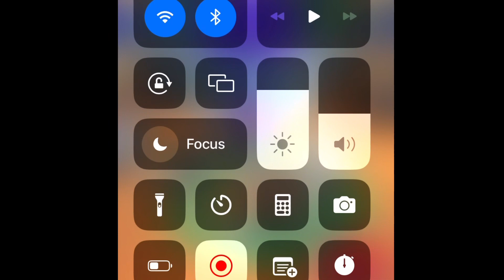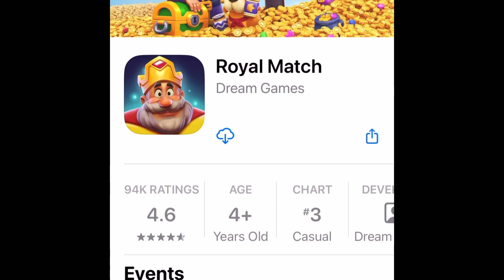Talking Tom Time Rush gameplay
After I finished getting to the max multiplier (which is 150x) in Talking Tom Gold Run, I decided to try this game to see what new things I would experience while I was playing that game. Although this game doesn't have any powerups that you can upgrade, I still had a lot of fun seeing all of the new things in this new game. (Btw, I thought that the game would be called "Talking Tom Gold Rush 2" but I then found out that they changed the name of the game.)